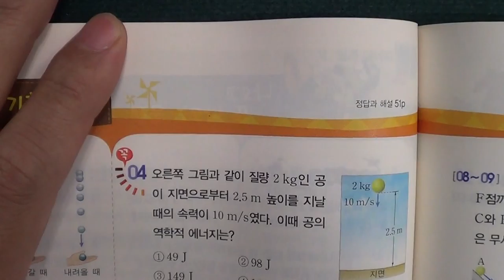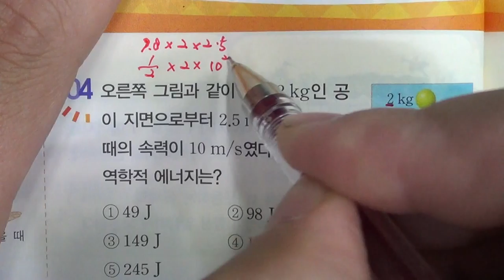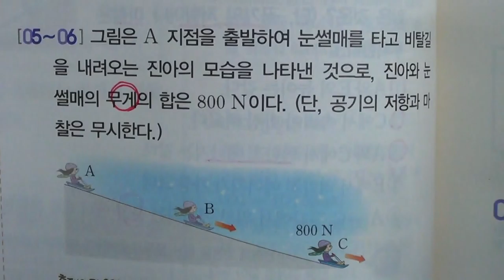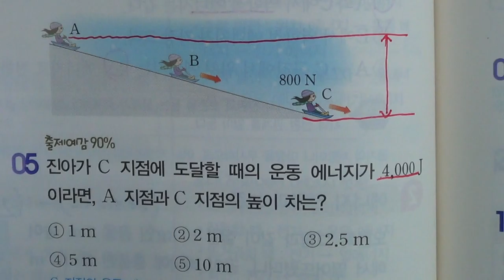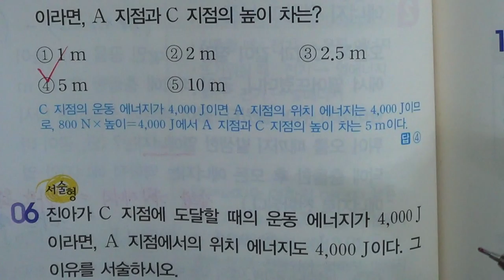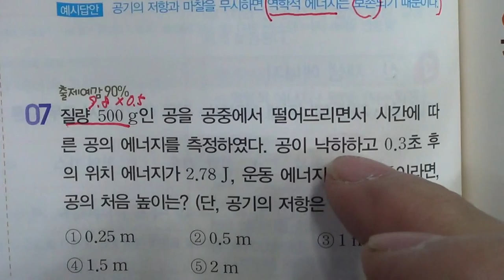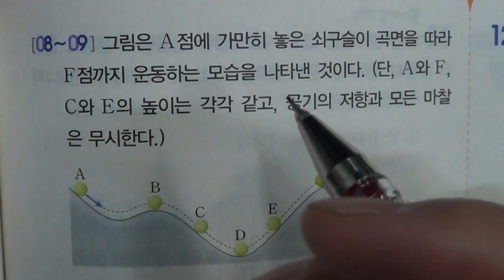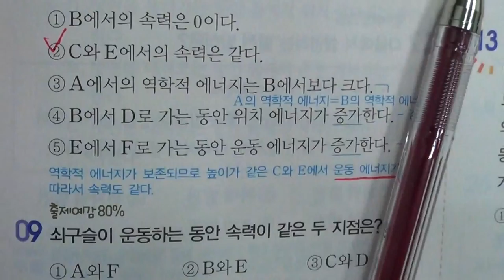★★2016년 학기 중간고사★송도신도시 송도 학원 종합학원 신송중 박문중 신정중 해송중 먼우금초 신송초 송원초 송명초 명선초 신정초 해송초